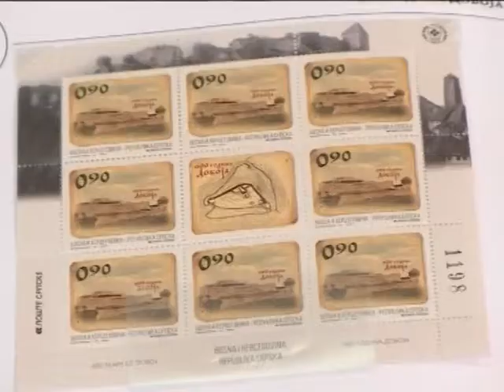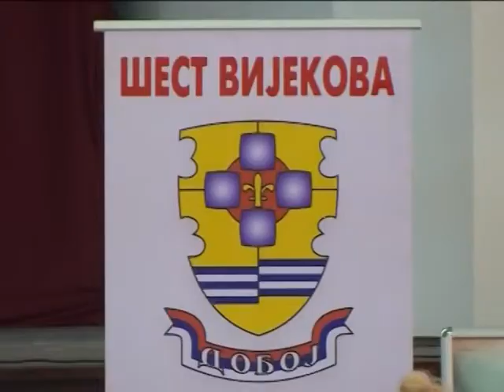DOBOJ - PREDSTAVLJENA POŠTANSKA MARKICA TVRDJAVE 20. 05. 2015.